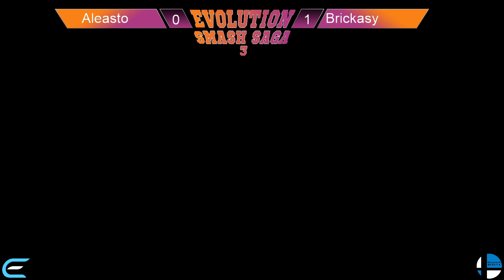Evolution Smash Saga 3 | Aleasto (Inkling, Joker) VS Brickasy (Robin) | Winners Round 2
Aleasto vs Brickasy en Evolution Smash Saga 3 en Huelva.